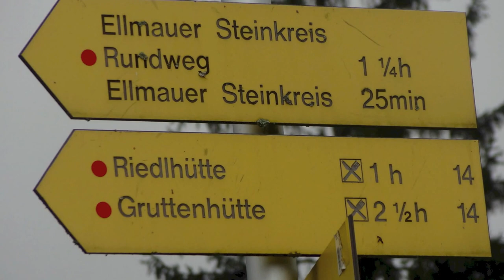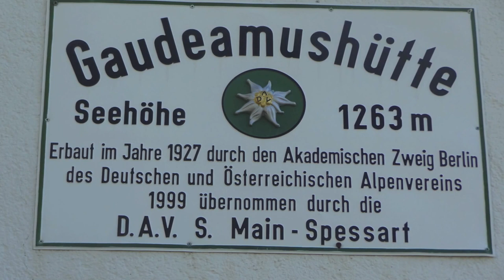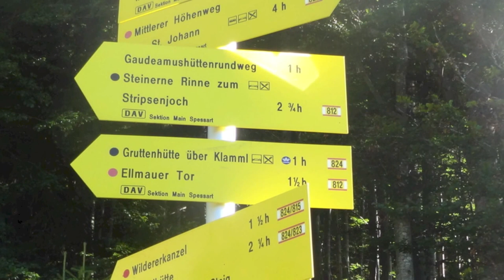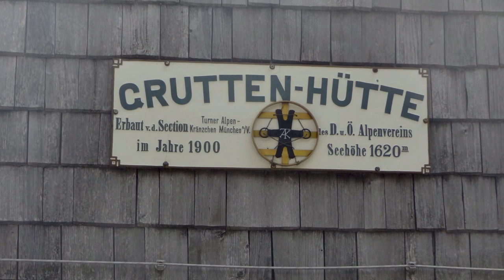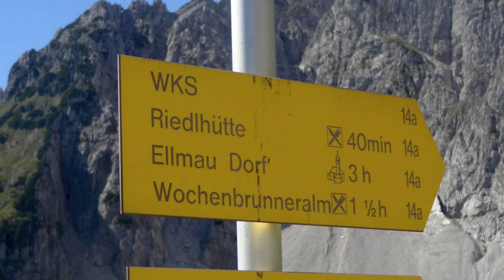Ellmau,Tirol,Gruttenhütte im Kaisergebirge Österreich.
Eine wundervolle Bergwanderung im Wilden Kaiser: Von der Wochenbrunner Alm zur Gaudeamus Hütte und weiter übers Klamml, zur Grutten Hütte.Von dort
über den Steinkreis, zur Wochenbrunnen Alm. Weitere Informationen